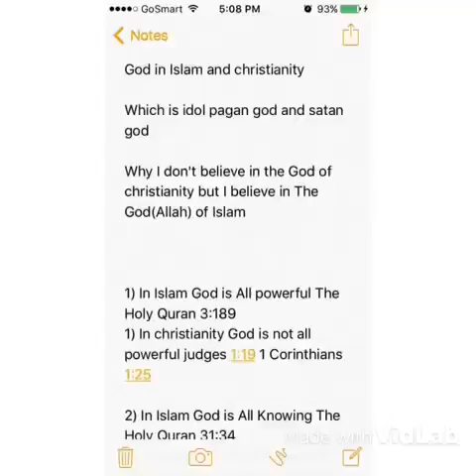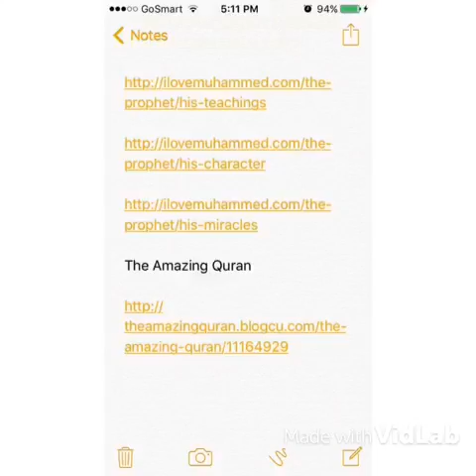Christianity is the biggest game of Satan